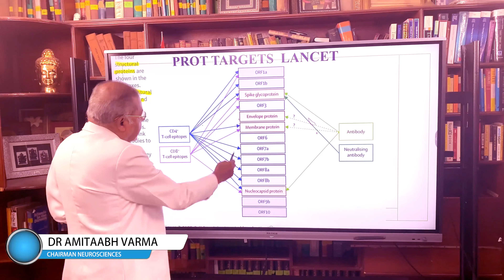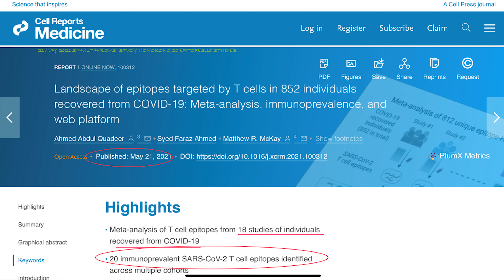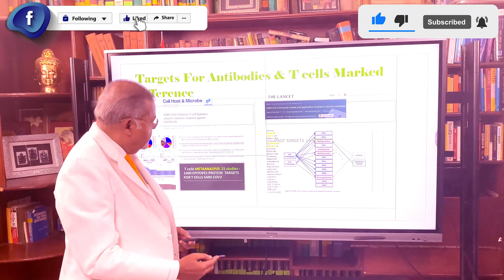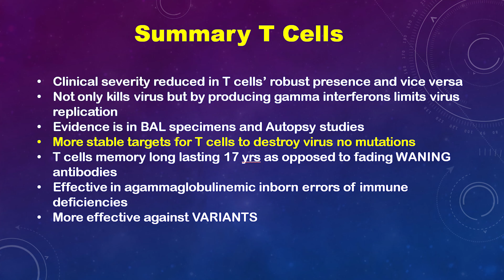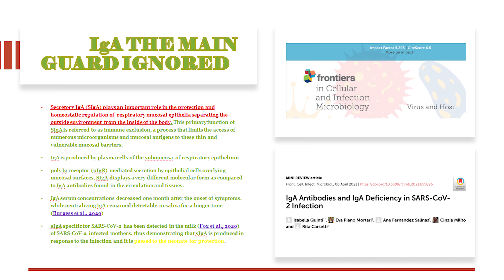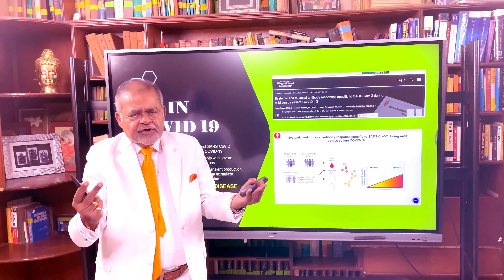FAILING COVID VACCINES WHY ? PART 14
Part 14 shows changing landscape for killing virus.

Part 15 talks on choice of vaccine

Previous Parts
Part 1 shows how vaccinated Covid person died whereas unvaccinated survived.

Part 2 is the present form of Corona vaccine defeat Covid and protect us? Does it involve total immune system for protecting us ?

Part 3 shows how antibodies block corona virus from entering human cells but not killing the virus.

Part 4 W.H.O’s criteria makes COVID vaccine weak.

Part 5 talks on border security force denied recognition --INNATE immunity not touched stimulated by present vaccines.

Part 6 talks on tug of war call for help through innate messenger cells

Part 7 Antibodies short lived 3 to 6 months

Part 8 Talk on falling efficacy of vaccines – time exposes the truth.

Part 9 Hide and Seek a case fancy dress by virus variants

Part 10 Talks on why elderly people deserve special consideration

Part 11 Can a vaccinated person infect unvaccinated person?

Part 12 Talks on commandos of immune system ignored in vaccines

Part 13 Talks on T Cells have more 1400 targets on Corona virus to attack than 4 targets for antibodies.